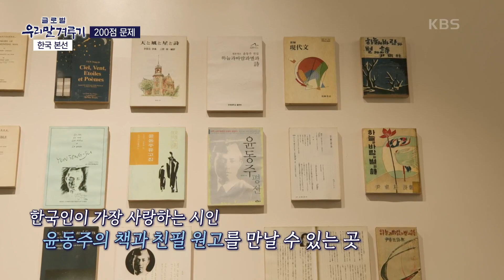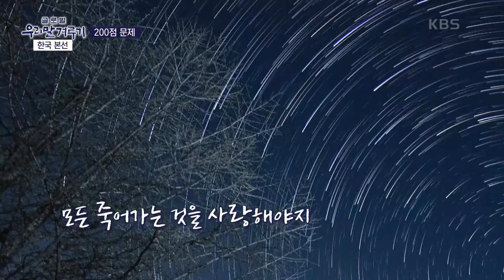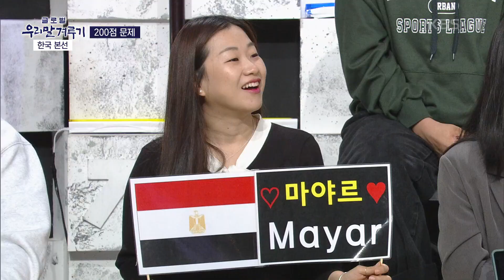[한국 본선 3단계] ○○, 기압의 변화 또는 사람이나 기계에 의하여 일어나는 공기의 움직임. [우리말 겨루기] | KBS 231106 방송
[한국 본선 3단계] ○○, 기압의 변화 또는 사람이나 기계에 의하여 일어나는 공기의 움직임.

당신의 도전이 아름다운 우리말을 꽃피웁니다.
대한민국 유일, 한글 퀴즈 쇼 [우리말 겨루기]